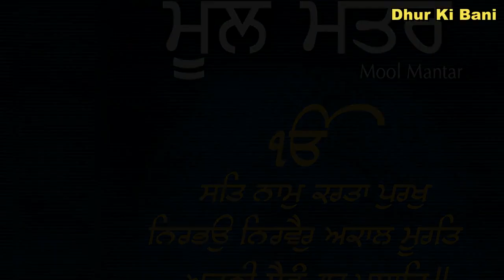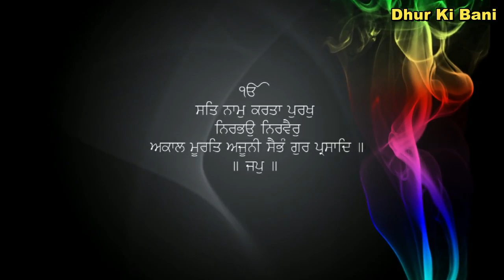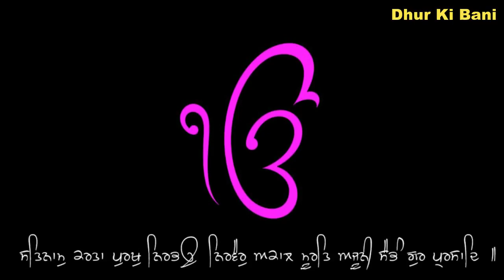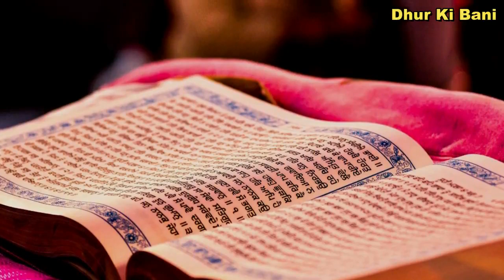ਸਵੇਰੇ ਸ਼ਾਮ ਇਹ ਪਾਠ ਜਰੂਰ ਸੁਣੋ | Anand Sahib Path | Dhur Ki Bani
Dhur ki Bani, in the channel, you can listen to the Gurbani Shabad Kirtan and destroy your Sadness.

10 ਮਿੰਟ ਦਾ ਸਮਾ ਕੱਡ ਕੇ ਗੁਰਬਾਣੀ ਕੀਰਤਨ ਸੁਣੋ ਤੇ ਖੁੱਸ਼ੀਆ ਪ੍ਰਾਪਤ ਕਰੋ ਜੀ ।
Dhur Ki Bani ਚੈਨਲ ਤੇ ਰੋਜ਼ਾਨਾ ਗੁਰਬਾਣੀ ਸੁਣੋ |